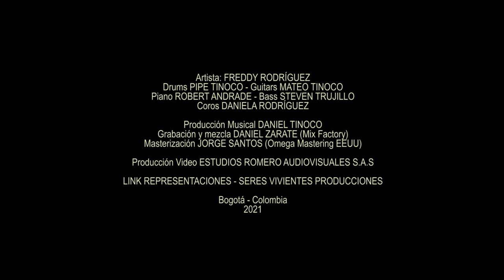Las Frases de su Esencia - Freddy Rodríguez / Live Session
Las Frases de su Esencia (Letra)
El día llegó para adorarte
En espíritu y verdad
Deseo beber de la Fuente de vida
 y amarte  sin final

Tú me buscaste
Yo aquí estoy

Necesito adorar por tu espíritu
Es el mayor deseo de mi corazón
Padre revélame tu gloria y tu verdad
Para enamorarme de ti más y más
Más y más
Más y más de ti

Tú me buscaste
 me encontraste
Yo aquí estoy

Cha ra ru rá chu ra ra
Cha ra ra rá ra ra ra

Más y más
Más y más Padre mío